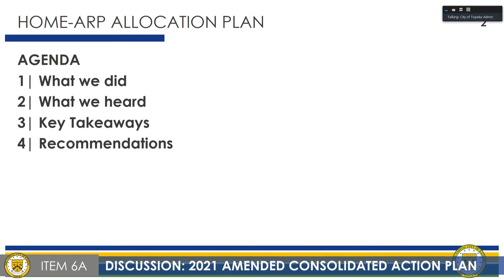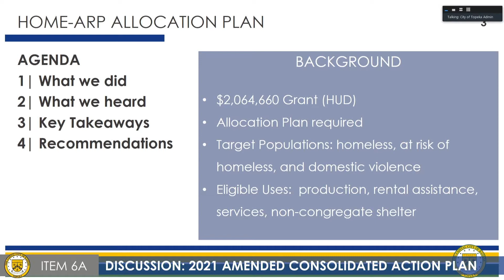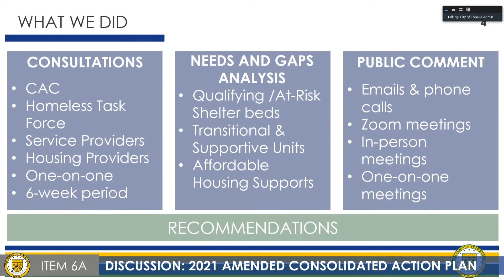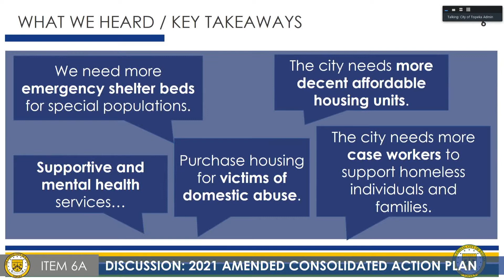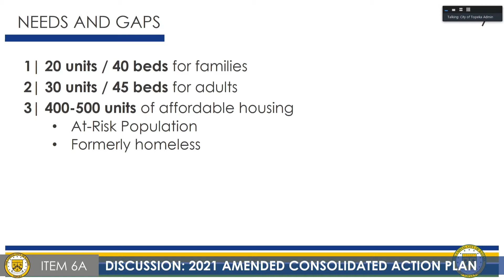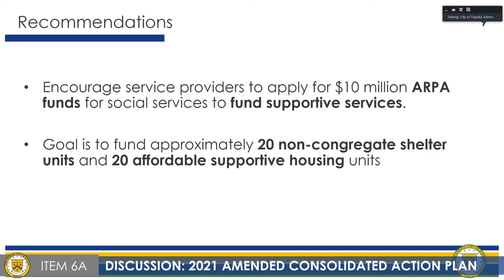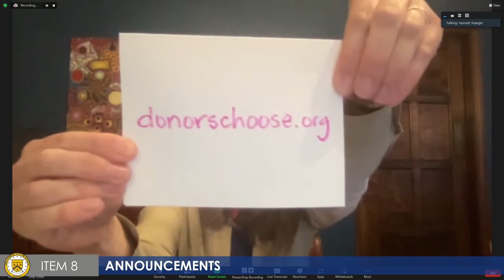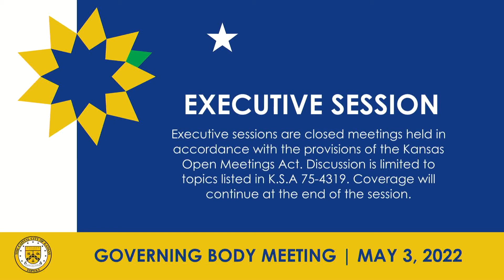Council May 3, 2022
0:00 Invocation & Pledge of Allegiance
2:30 Roll Call
2:58 Mayoral Proclamations
14:55 Appointments
17:37 Consent Agenda
19:47 Item 5
21:18 Item 6A
51:47 Item 6B
1:10:47 Public Comment
1:18:03 Announcements
1:37:13 Executive Sessions
Adjourned